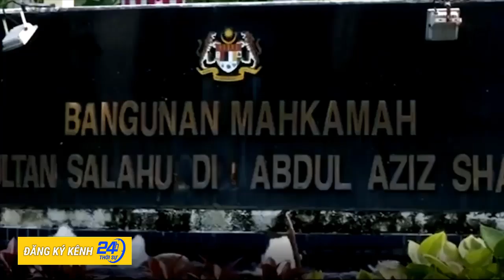Nóng : Vụ án Kim Jong Nam, nghi phạm Indonesia được thả tự do, Đoàn Thị Hương bị sang chấn tâm lý